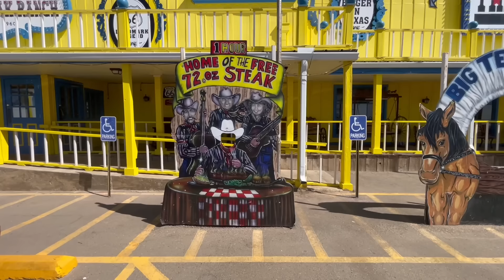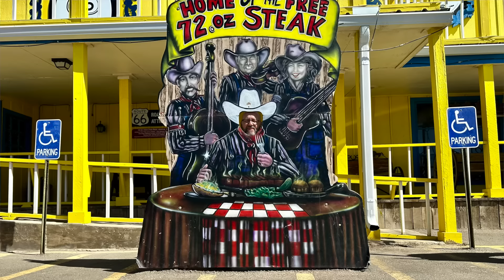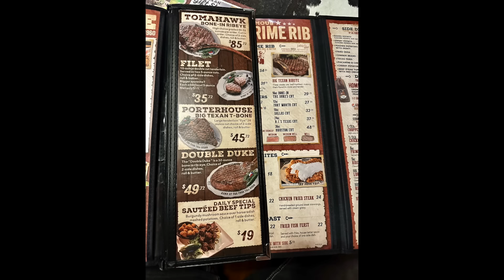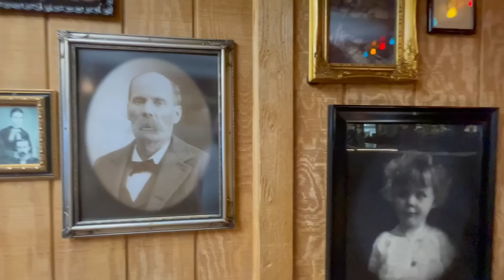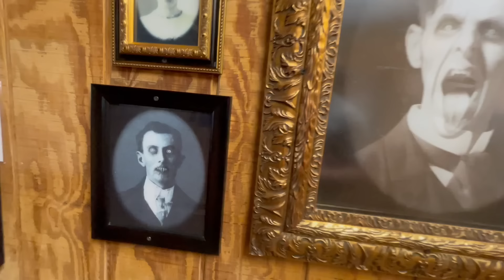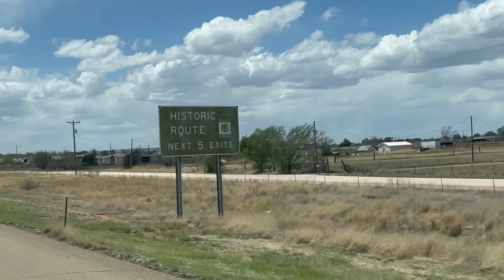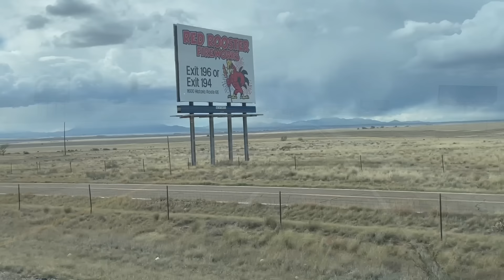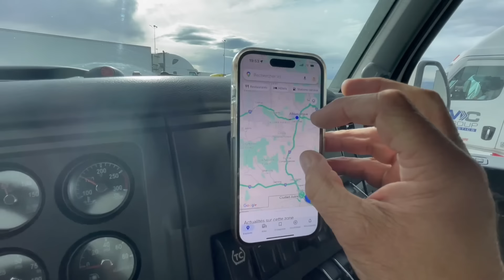Canada🍁/USA🇺🇸 Californie4 arret au Big Texan Gros defi a relever steak de 72 oz a manger difficile